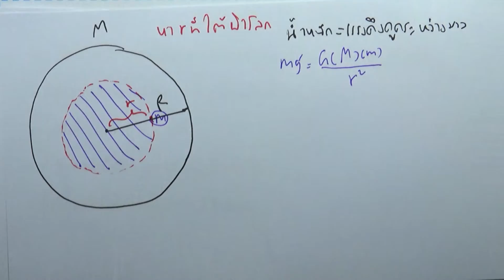โจทย์ฟิสิกส์ ม.ปลาย : แรงและการเคลื่อนที่ของนิวตัน ข้อ221